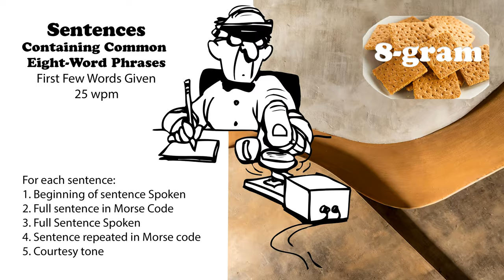Sentences Containing Common 8-Word Phrases with first words spoken - 25wpm